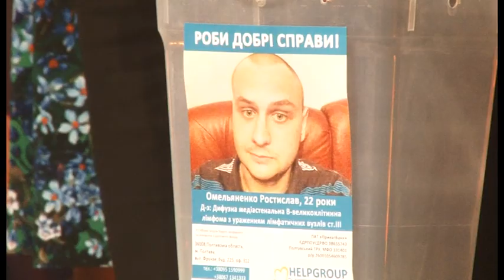У ювілейному благодійному балі "Допомогти так легко" вальсувало майже 500 студентів